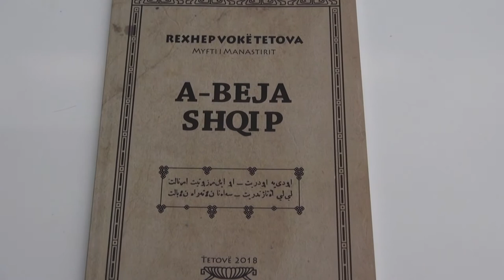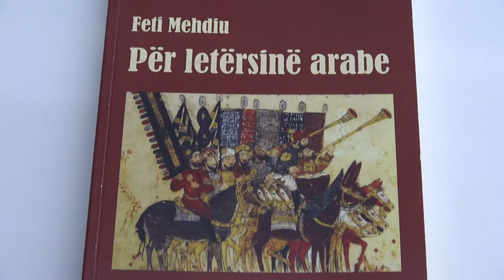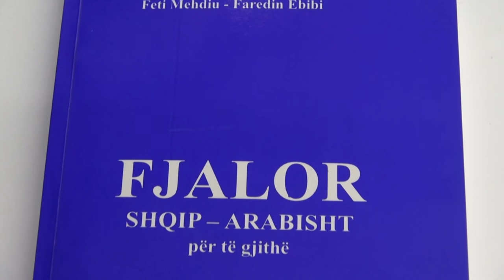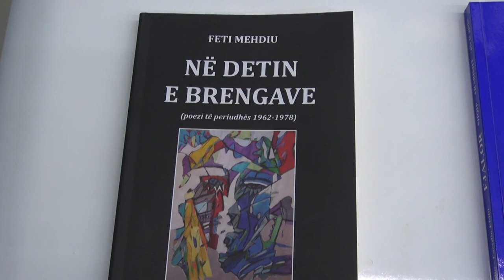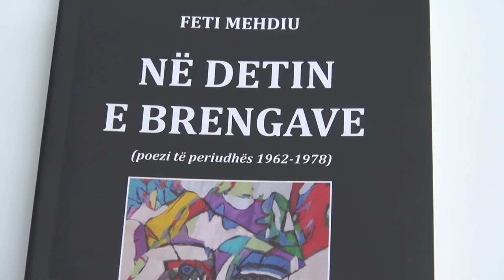Bisedë me Akademik Feti Mehdiu